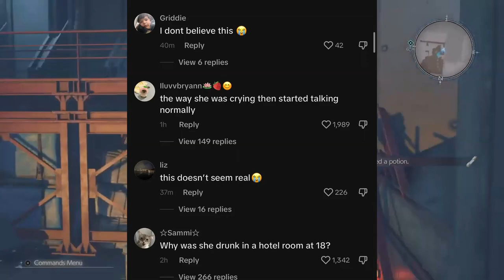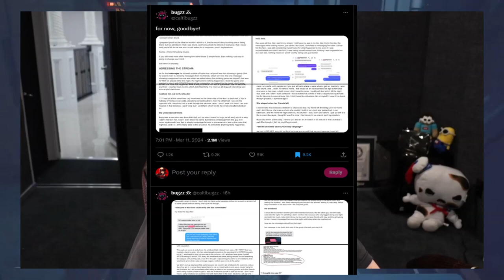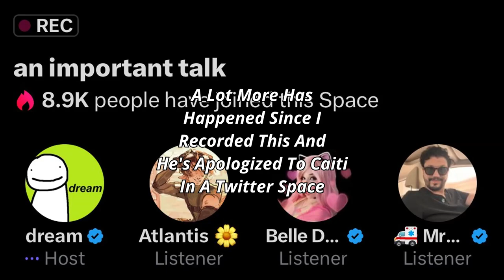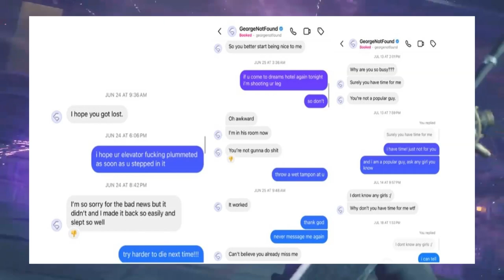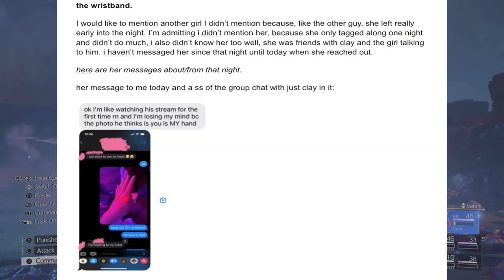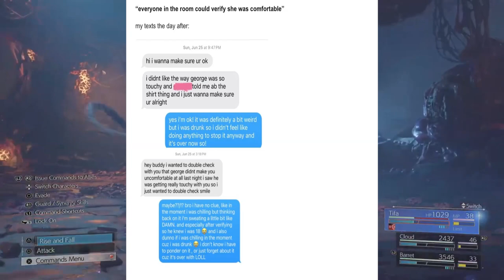The GeorgeNotFound Allegations Are Very Bad!